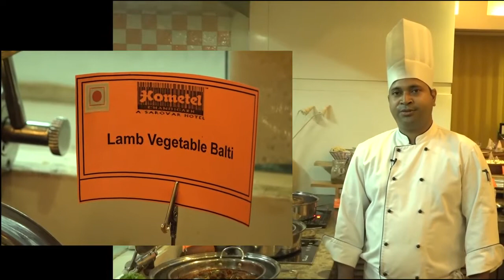Hometel Hotel Chandigarh To Bring “Balti Food Festival”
Hotel Hometel Chandigarh every time has come forward to introduce new food promotions to the people of City Beautiful Chandigarh. After successful completion of many food festivals and promotions  such as Kashmiri, Sizzler Food Festival, Kebab & Biryani, Street Food Festival etc Hometel is again organizing “Balti Food Festival” from December 2, 2016 to December 11, 2016 at FLAVOURS - All Day Dining Restaurant in the evenings between 1900 hrs – 2300 hrs.

What is Balti ? The word is found in Urdu, Hindi and Bengali, and means "bucket. The word developed from the Portuguese 'balde', meaning bucket or pail, and traveled to South Asia via the Portuguese seafaring enterprises of the early sixteenth century. One can deduce that the word made its way into the English language during the British raj.

 In essence, it is a style of curry that is cooked quickly on top of a stove, in a pan using a stir-fry technique. Originating in northern states, in a mountainous and isolated regions. Balti is a century’s old cuisine combining Tibetian and Kashmiri influences in spices and uses a traditional flat cast-iron frying pan that has various applications, including cooking breads and roasting spices.  Balti cuisine produces aromatic, fresh, spicy and very tasty dishes in a very short span of time. As the method of cooking is quick, the best possible ingredients are required; crispy vegetables, lean and tender meat and poultry, fish and shell fish. Balti does not have much strict rules hence various combinations can be tried. The cuisine definitely depends on the blend and the flavors of the spices used.

Balti Chicken, Lamb & Lentil, Lamb Tikka, Karahi Prawns, Balti Baby Vegetables, Apricot Potatoes, are some of the very delectable preparations will be made available during this festival for food lovers.

Finish your meal with Signature desserts from the region specially prepared by our expert chefs.